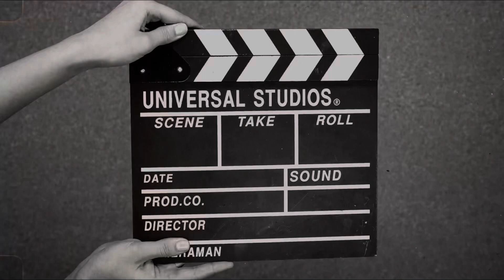‏انتظر الجديد شديد ومعلومات عن الحمام ￼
‏انتظر الجديد شديد
حمام المنصورة
حمام غزار قشر بندق
نش حمام
أفضل نش حمام
حمام زيادات البيع
ومعلومات عن الحمام
مشروع حمام جديد
كل ما هو جديد في عالم غيه الحمام
لطفى ابو درويش￼